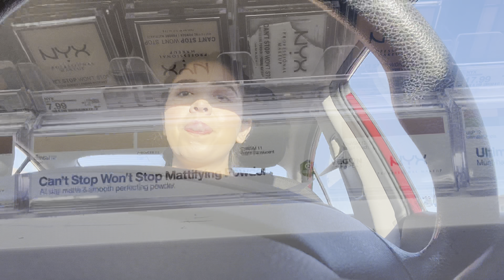Spend my Saturday w/ Me!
Hi guys, this video was a little bit of everything. I hope you guys enjoy 🤍